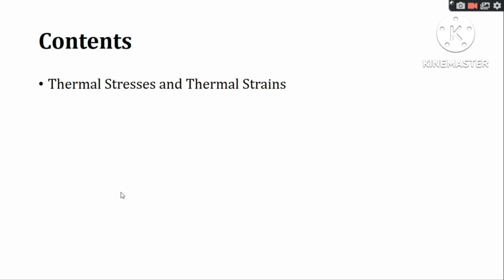KTU | 2019SCHEME | MECHANICS OF SOLIDS| MOS |MODULE 2 -PART 7 - THERMAL STRESSES AND STRAINS